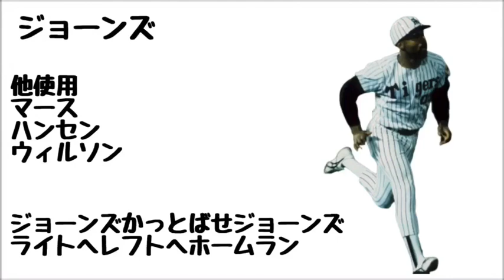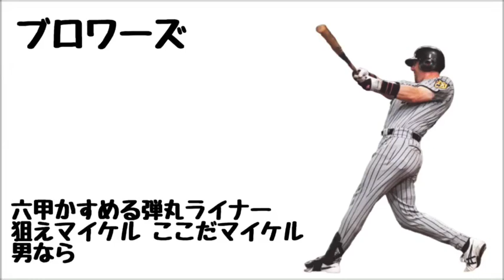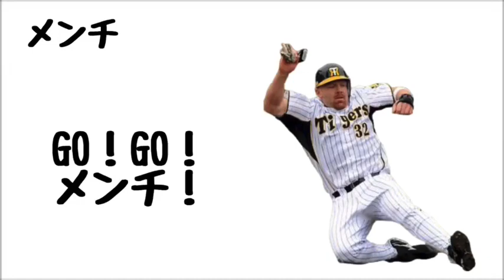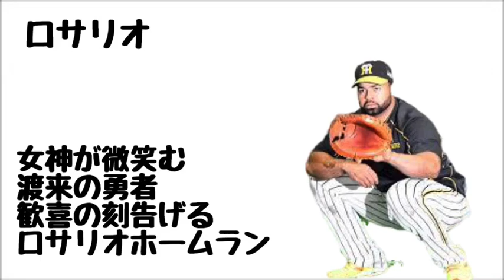バースの再来の再来メドレー